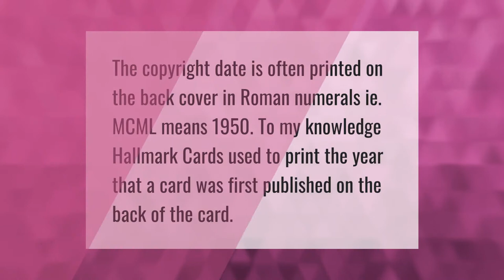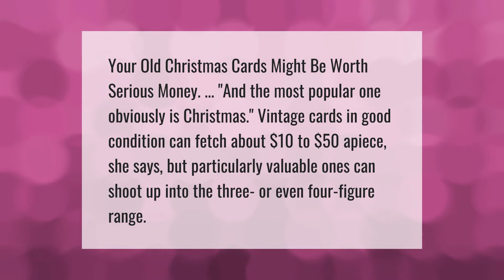How do you find out when a Hallmark card was made?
00:00 - How do you find out when a Hallmark card was made?
00:33 - Is there a date on Hallmark cards?
01:04 - Are old Hallmark cards worth anything?

Laura S. Harris (2021, July 9.) How do you find out when a Hallmark card was made?
    AskAbout.video/articles/How-do-you-find-out-when-a-Hallmark-card-was-made-257844